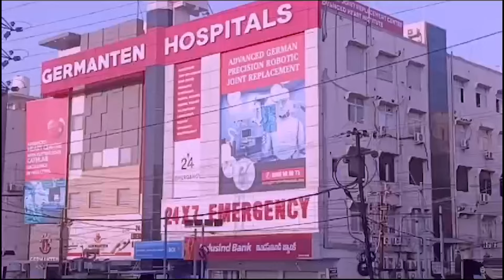Ind Today Khabernama | News Bulletin | August 30, 2024